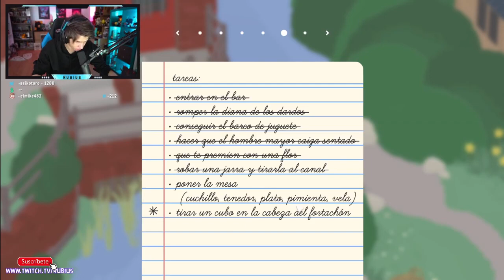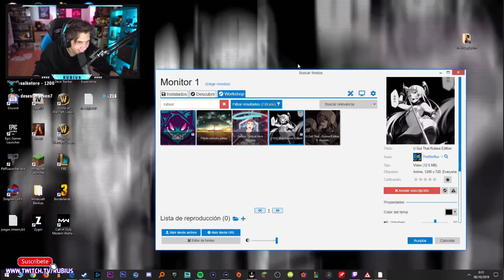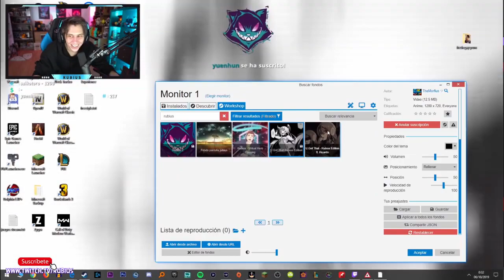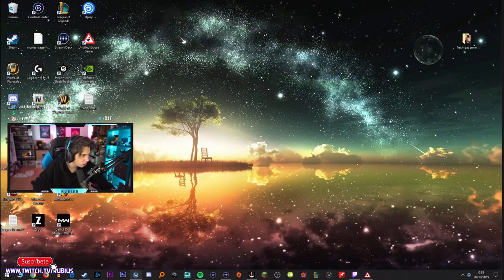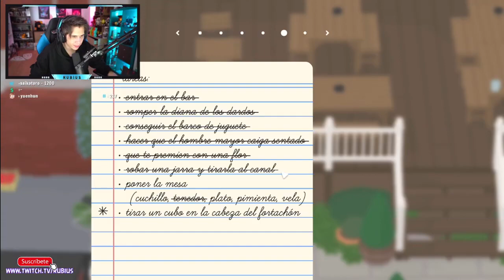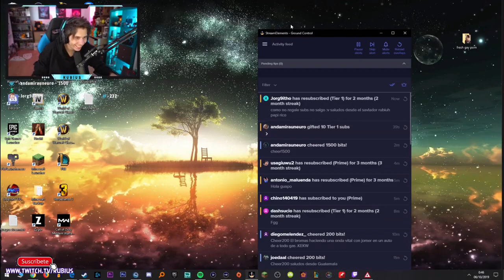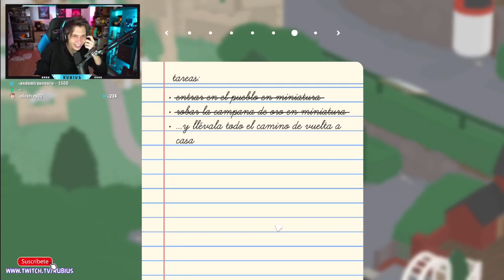RUBIUS Y EL PATO TROLL! || PATO NO SEAS MALO #3 || RUBIUS JUEGA Y TERMINA UNTITLED GOOSE GAME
SUSCRIBANSE AL CANAL AMIGOS NO SE ARREPENTIRAN Y PARA QUE NO SE PIERDEN LOS VIDEOS DEL RUBIUS, ESO ME MOTIVAN A SUBIR VIDEOS MAS SEGUIDO SE LOS AGRADECERE, APOYEN EL CANAL SUSCRIBIENDOSE Y HASTA LA PROXIMAAA!!!

UN SALUDO A TODOS AMIGOS!!!

TAGS(IGNORAR)
rubius juega untitled goose game
rubius y el pato troll
rubius y el ganso troll
rubius termina untitled goose game
rubius pato no seas malo
pato no seas malo
rubius reacciona videos random
rubius random videos
minero elrubius
rubius no seas malo
elrubius minecraft
RUBIUS REACCIONA a RICARDO MILOS en MINECRAFT
Ricardo Milos in Minecraft
Ricardo Milos Minecraft Mod
rubius
rubius z
rubius terror
rubius reacciona a la temporada 9
rubius solo vs squads
rubius jugando fortnite
rubius en directo
rubius omg
elrubiusomg
rubius resident evil 2
rubius fortnite
rubius y mangel
gta v rubius
rubius habla con ricardo milos
gta v roleplay rubius
rubius twitch mejores momentos
rubius twitch fortnite
rubius twitch clips
rubius directo twitch
rubius reacciona a videos de subs
rubius reacciona a si te ries pierdes
rubius reacciona a free fire
rubius reacciona a minecraft en 7 minutos
rubius minecraft